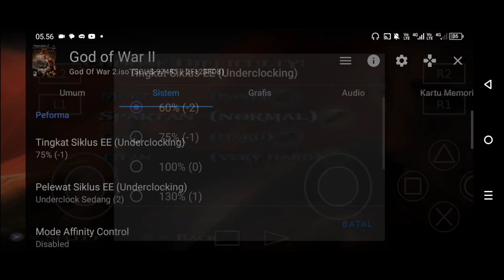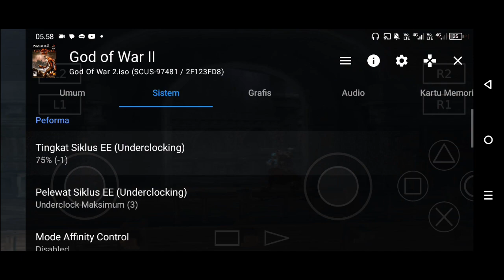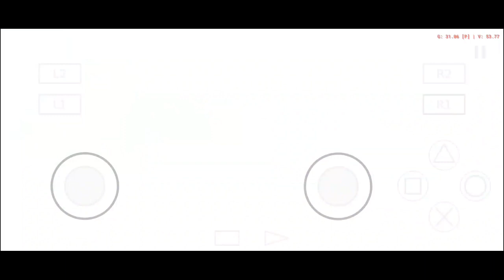😱TEST GAME GOD OF WAR 2 DI HP INFINIX SMART8 3/64 | AETHERSX2 LANCAR PARAH!!!!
device
(INFINIX SMART8)
apk editing
(Kinemaster Pro)
editing thumbnail
(Pixellab)

kalo ada yang mau di tanyain,
gas di komen cuy